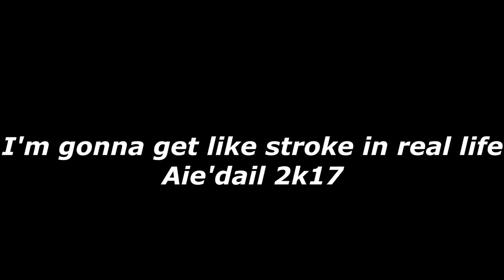Love Is In The Air-Golf It